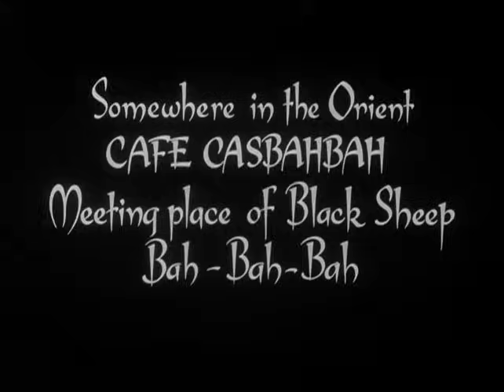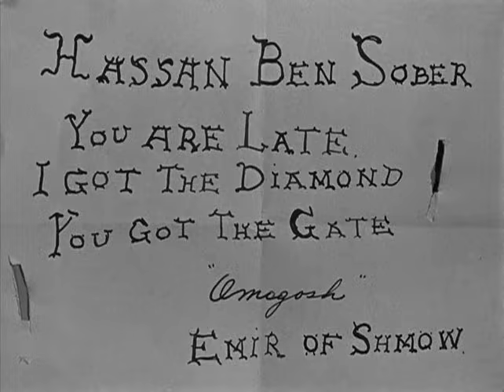The Three Stooges (1949) - Malice In The Palice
One of the iconic Three Stooges shorts that is in the public domain!
CAST
Moe Howard
Larry Fine
Shemp Howard
Curly Howard - DELETED SCENE
Vernon Dent
George J. Lewis
Frank Lackteen
Everett Brown
Johnny Kascier
Joe Palma